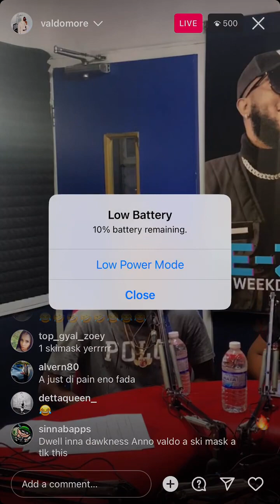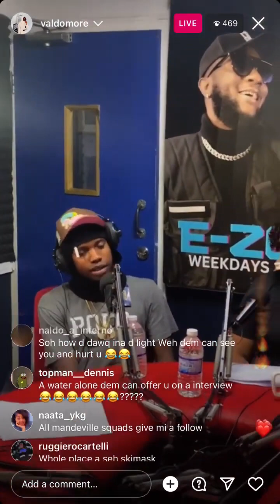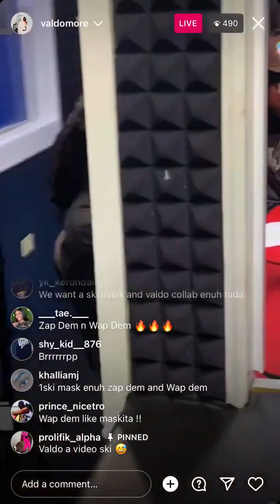1skimask first interview